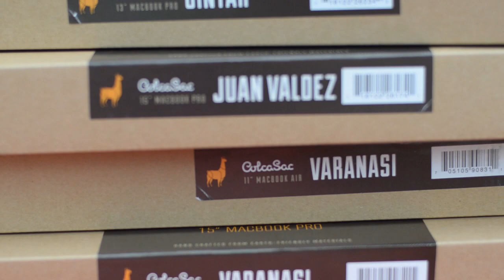Обзор чехлов-сливов ColcaSac для iPhone, iPad и Macbook | UiP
Обзор чехлов-сливов ColcaSac для iPhone, iPad, MacВook

Про UiP:

UkrainianiPhone.com - самый посещаемый в Украине сайт тематики Apple. На нашем канале вы найдете обзоры интересных игр и программ для iPhone и iPad из App Store. Узнаете как сделать джейлбрейк и какие твики из Cydia лучше использовать. Вам также стоит посмотреть наши обзоры аксессуаров для техники Apple.

Полезно, информативно и с юмором!